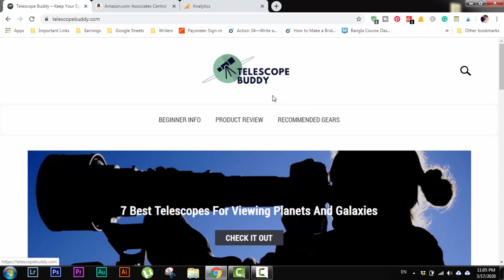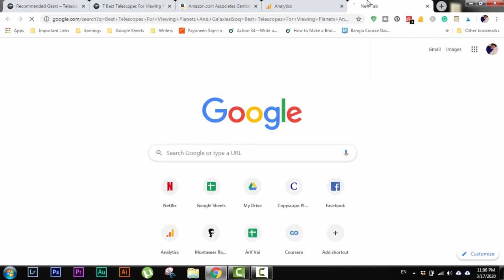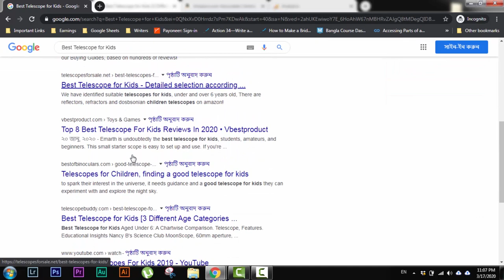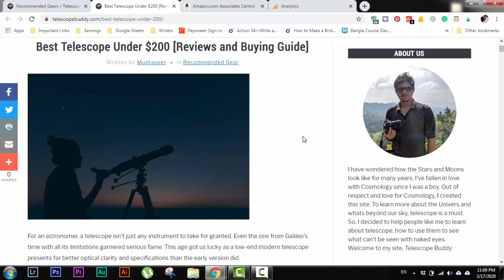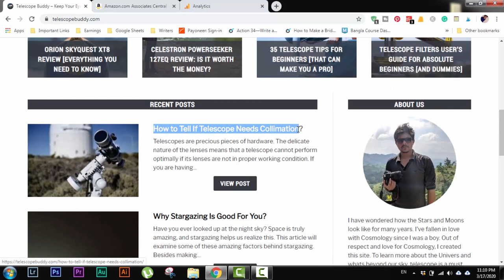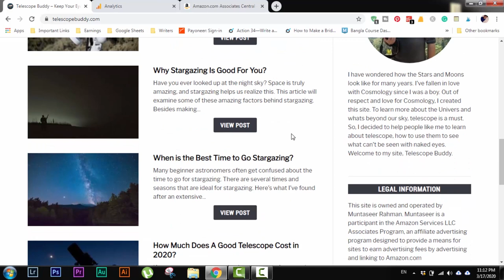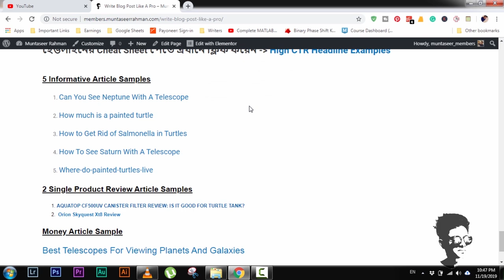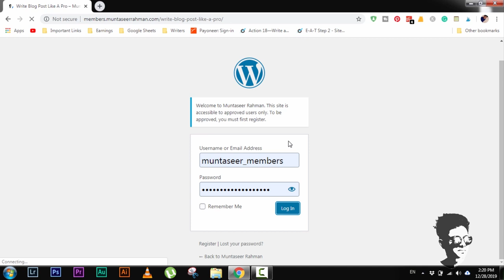আমাজন এফিলিয়েট মার্কেটিং Case Study #16 (February'20 Update) | Writers Motion